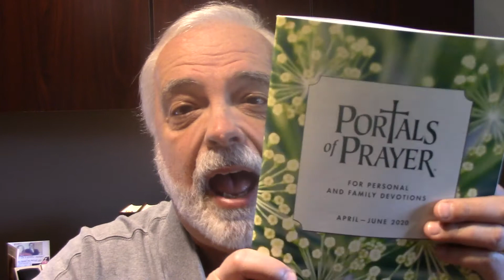ELC The Friday Update 5-1-2020